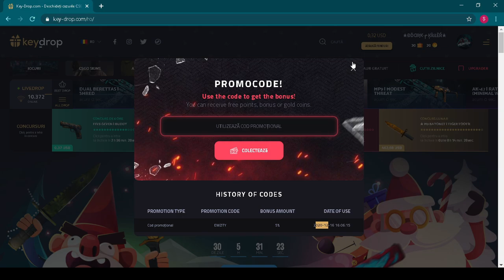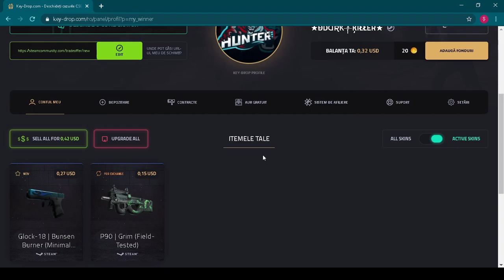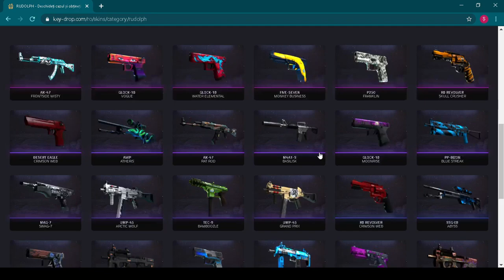Cum sa primesti skinuri gratis in cs go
👋Șalut frate și mersi pentru vizionare.⛄
👍Nu uita sa te abonezi si sa apesi pe like aici👇👈❄

KEYDROP NU MAI OFERA 0.55$ LA INTRODUCEREA CODULUI , DAR IN SCHIMB AVETI 10% BONUS CAND INTRODUCETI BANI PE SITE

👇Contul meu secundar de steam👇
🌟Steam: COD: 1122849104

😏Like daca mai vrei episoade cu minecraft🤶
😉Comentariu cu breasla si iti dau o inimioara🥰
║┗┛║┗━╣┃║┃║ 0 0  ║
╚┛┗╩━━╩━╩━╩━━ Man